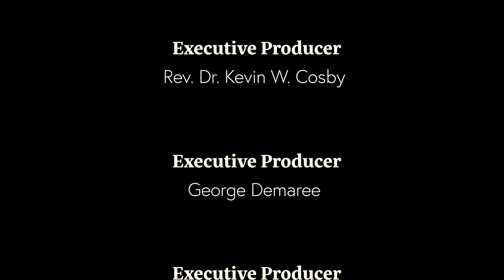S3:E1.1a Lift Every Voice 12-19-21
Host Raymond Burse interviews Whitney Allen, Chief of Staff, Division of Veterans Affairs, Commonwealth of Kentucky, to highlight veterans and their service and to inform veterans of benefits available to them.
Please be advised this episode was prerecorded in November and the information is still very relevant.